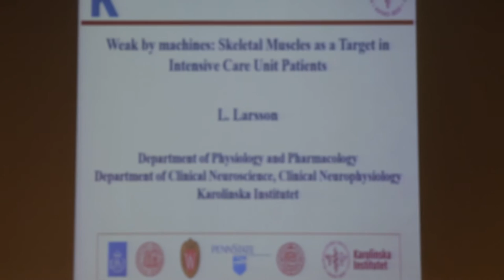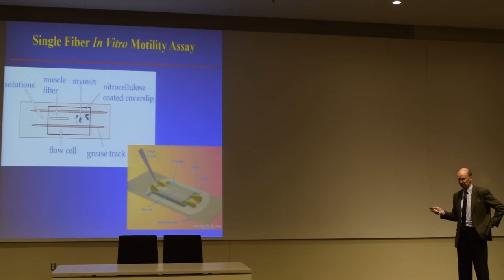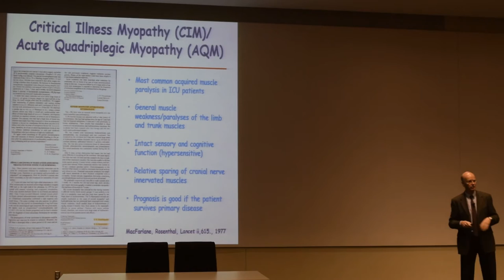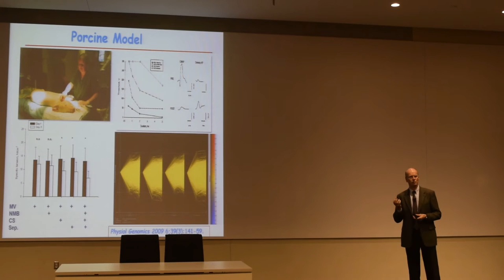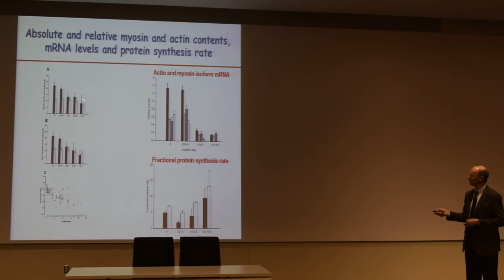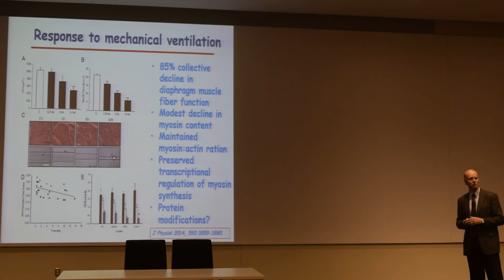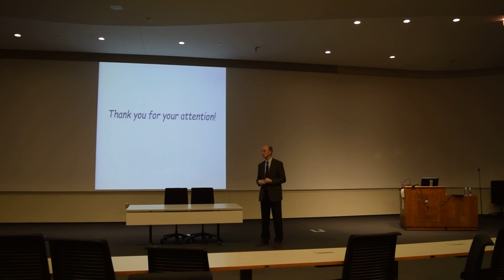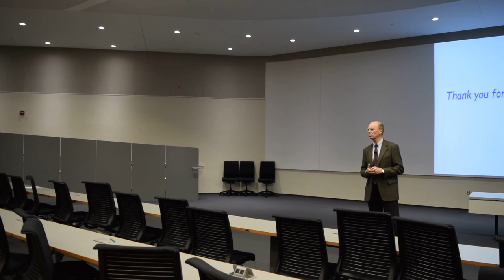Lars Larsson - BBH 2016 Colloquium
Speaker:  Lars Larsson

Title:  “Weak by machines: Skeletal muscle as a target in intensive care unit patients.”

Date:  Monday, November 14th, 2016
Time:  3:30pm – 4:30pm
Location:  Ruth Pike Auditorium (Room 022 BBH Building)

Research Interests:
Dr. Larsson’s research work focuses on biological mechanisms underlying muscle function, with focus on the underlying effects of primary and secondary disease on the proteins comprising striated muscle tissue. His research has the explicit goal of understanding the impaired muscle function and myopathy associated with aging. To accomplish these goals he and his team have developed methods to study regulation of muscle contraction at the whole muscle, motor unit, muscle cell and motor protein levels. Furthermore, he has used the results of his and other studies in the clinical setting to introduce targeted intervention strategies to prevent and/or diminish age-associated muscle atrophy.